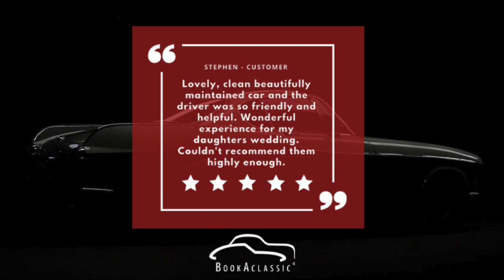Hire 1960s classic and vintage cars - BookAclassic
Are you looking to hire a 1960's vintage car, bus, motorcycle or van? Browse BookAclassic's extensive collection of classics worldwide for wedding car hire, prom car hire, self drive hire, anniversaries, proms, film and television shoots, music video productions and photoshoots! Drive a vintage car by browsing BookAclassic's booking platform and compare hire prices and book! Vintage car rental of all kinds, with thousands of cars to choose from worldwide. Rent a 60's car for your vacation, driving in style down the coastline or in the winding mountain roads. Hire a vintage Fiat to drive through Italy, or a Ford Mustang through the US freeways.